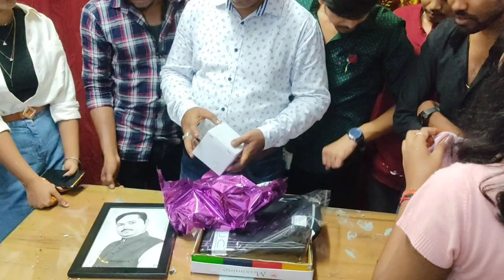Happy Teachers day 🥳🥳 // Aj Bahut Masti Hau || ajit Kumar vlogs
your queries-

teachers day blogs
teachers day video
teachers day vlogs video
happy teachers day vlogs
5 September teachers day vlogs